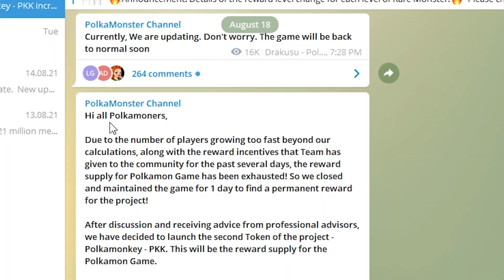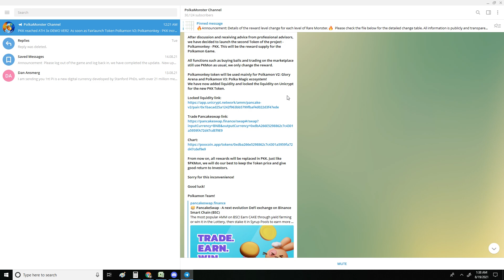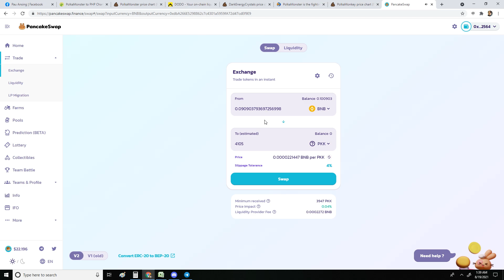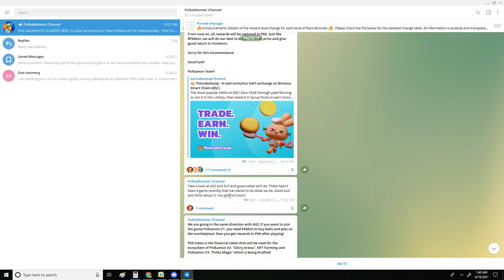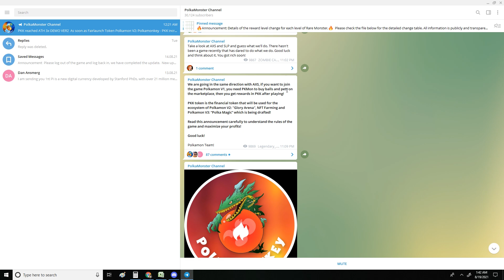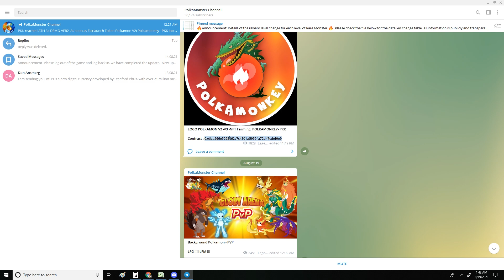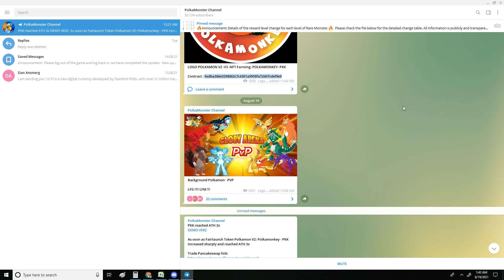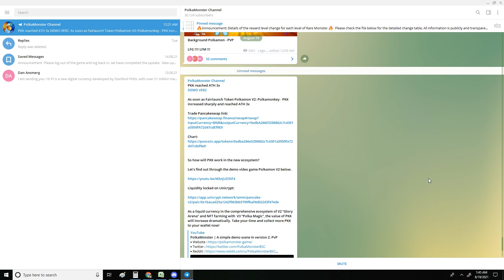POLKAMONS MALA AXIE NA? PKK PARANG SLP. NEW CURRENCY INSIDE OF THE GAME (PVP) (PKMON V2) (PKMON V3)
POLKAMON MALA AXIE NA? PKK PARANG SLP. NEW CURRENCY INSIDE OF THE GAME

PKK: TOKEN ADDRESS 0xdbA266E5298862c7c4301a5959fA72d47cdEf9E9